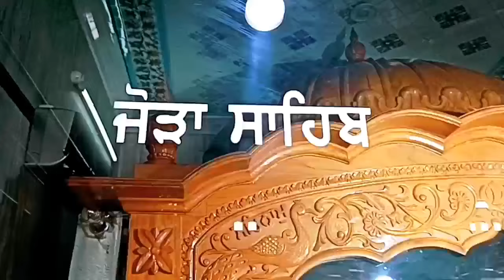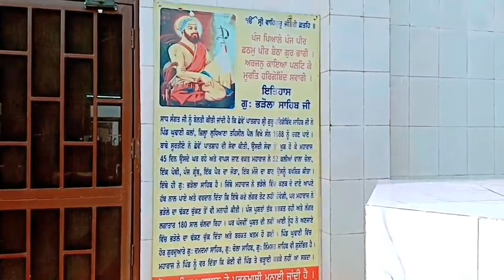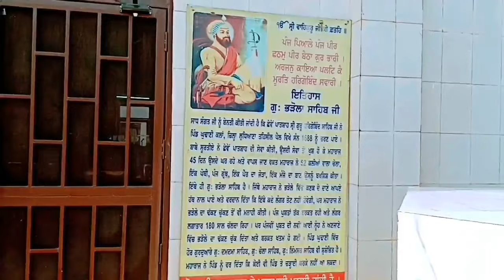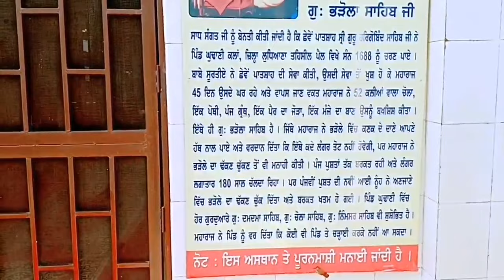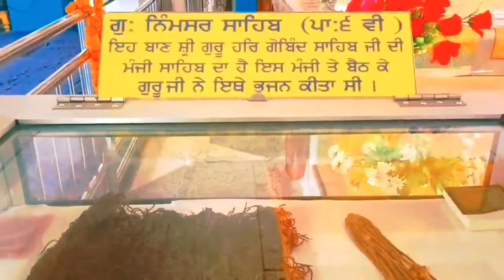History Gurudwara Sri Chola Sahib Guru Hargobind Sahib Ji | Sikh Nihang Singh | GurSikh Vlogs 05